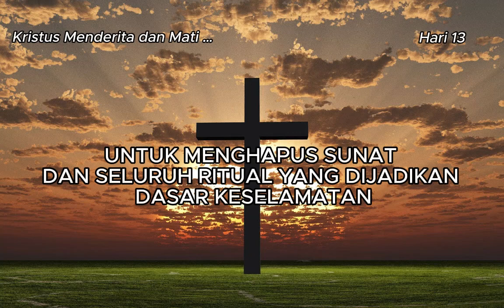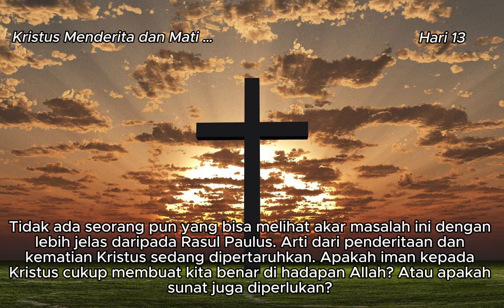26 Februari 2024 - Untuk Menghapus Sunat dan Seluruh Ritual yang Dijadikan Dasar Keselamatan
Rasakan dan alami perjumpaan dengan Kristus melalui renungan LENT yang akan menyapa kita setiap hari selama masa pra-paskah 14 Februari - 30 Maret 2024